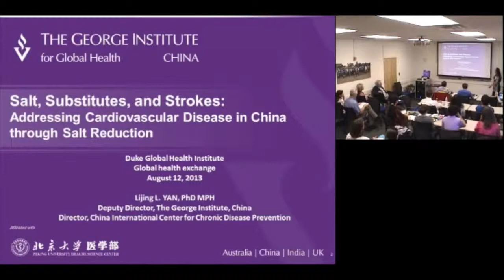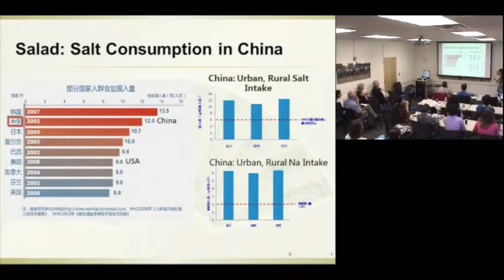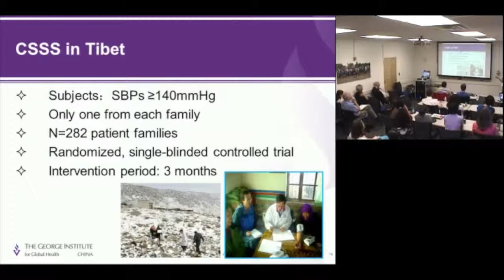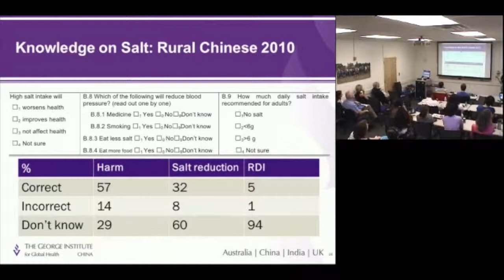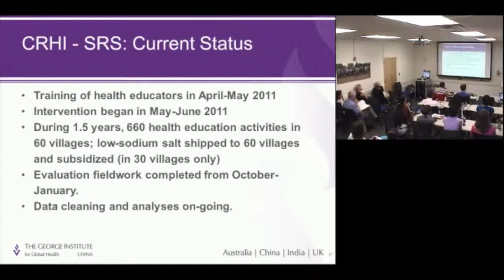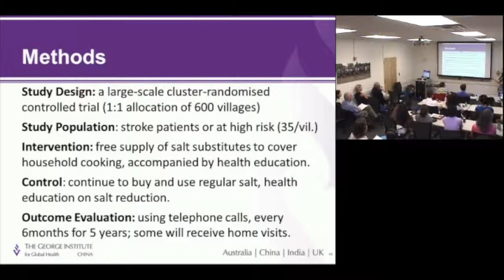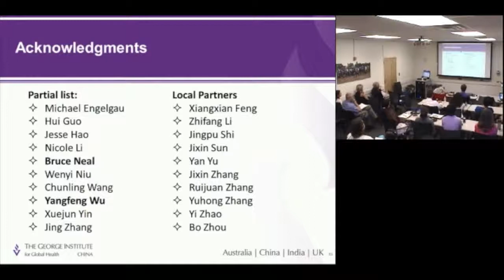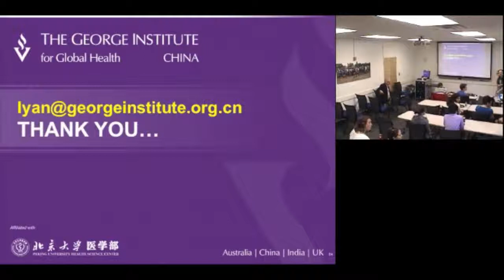Salts, Substitutes and Stroke: Addressing Cardiovascular Disease in China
Lijing Yan is Deputy Director of The George Institute, China. She gave a guest lecture at the Duke Global Health Institute.